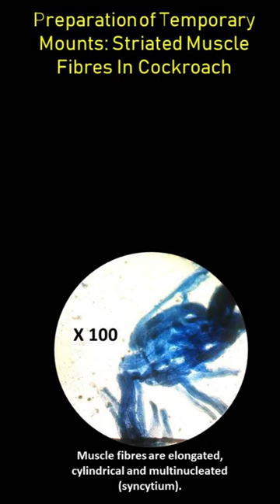Temporary Staining of Striated Muscle Fibres in Cockroach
What is an example of a striated muscle?
Where striated muscles are found?
Why is it called striated muscle?
What is striated muscle also called?
What are striated muscle cells called?
Is striated muscle smooth or skeletal?
Is the tongue a striated muscle?
Is striated muscle only found in heart?
Do insects have muscles?
What are the different muscle of insects?
What is the difference between insect and human muscles?
Can insects build muscle?
Why are insect muscles so strong?
Do the Cockroach have muscles?
Do insects have muscles in their legs?
What are insect legs called?
What is the difference between human muscles and insect muscles?
Which is the strongest part of insect leg?